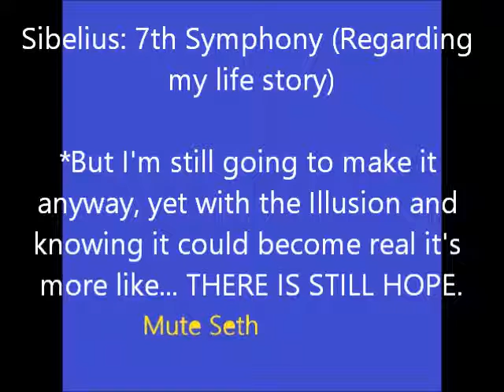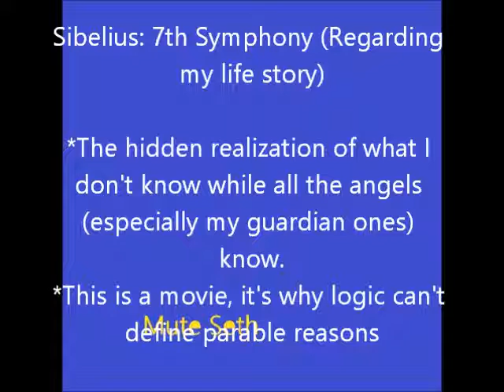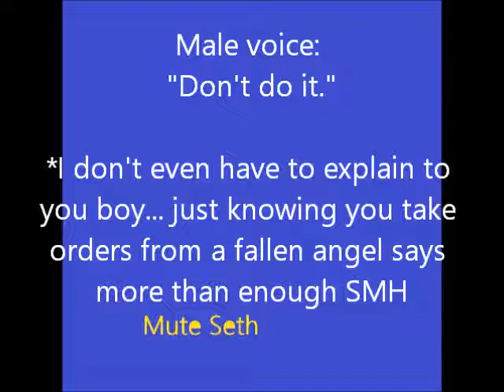7th Symphony (Part 3)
yep it's all true

*Let me correct myself. They don't actually say my name but they are talking to me from the past.